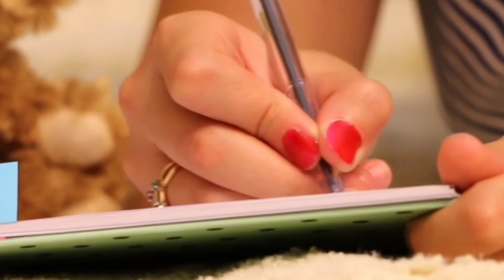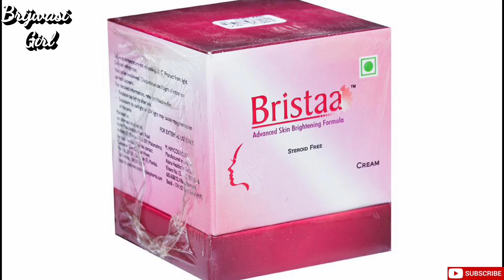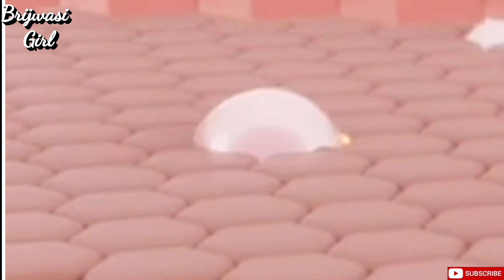चेहरा साफ करने की सबसे सुरक्षित क्रीम | skin whitening cream | Skincare | Beauty tips | BrijwasiGirl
Hello friends,

Bristaa Advanced Skin Brightening Formula
Bristaa Advanced Skin Brightening Formula is an amalgamation of ingredients that work together to help achieve a brightened skin. It does not contain any added steroids.

Key Ingredients:
Aqua
Glycerin
Stearic Acid
Fruit Oil
Dermofeel gel

Key Benefits:
It is helpful in achieving a bright skin
Advanced formula used to help achieve the best results
The cream is suitable for both men and women
It contains cucumber which has antioxidants that help fight and prevent wrinkles
No added steroids

Directions For Use:
Apply twice daily liberally on the face after cleaning the skin
Use for 2 to 4 months for best results

kojic dipalmitate
mulberry extract
vitamin c
alpha arbutin
aloe vera extract
lycopene
carrot extract

pigmentation cream
 fair skin cream
fairness cream